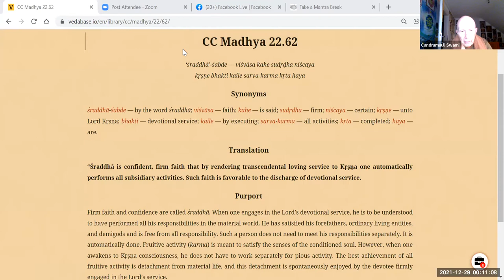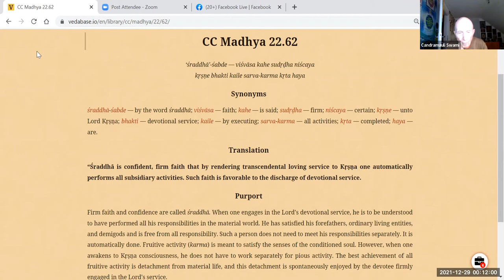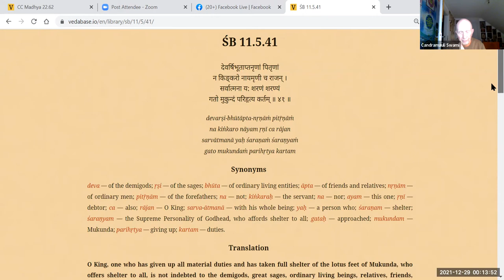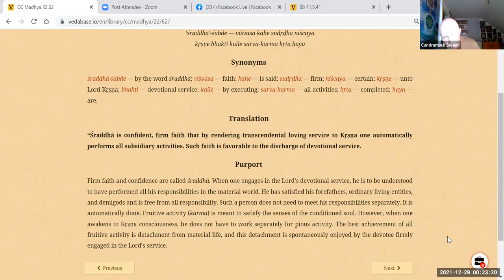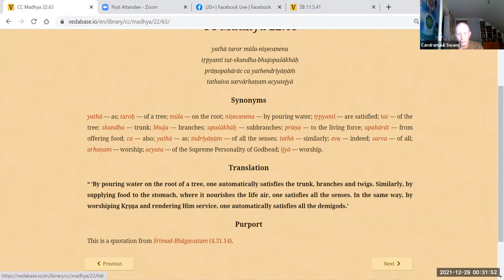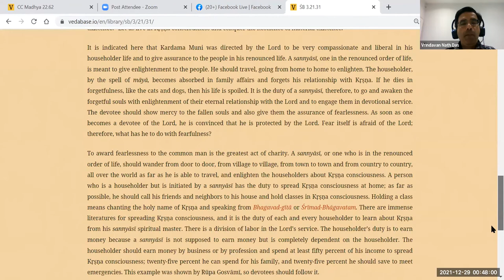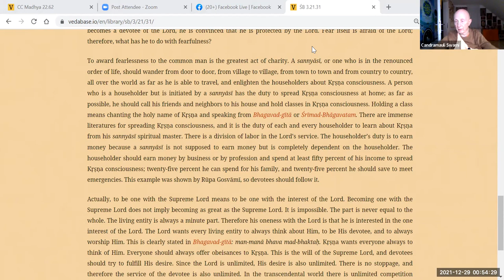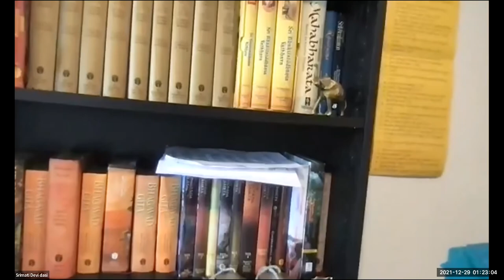HH Candramauli Swami - 2021.12.28 - CC Madhya 22.62-63